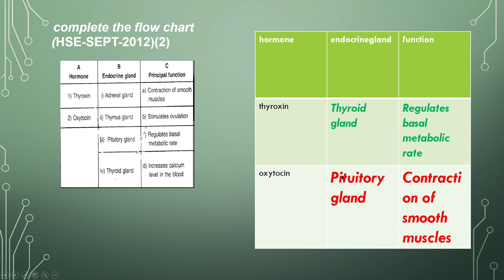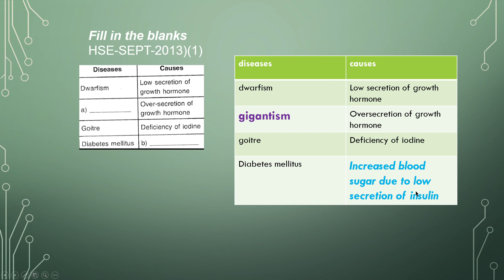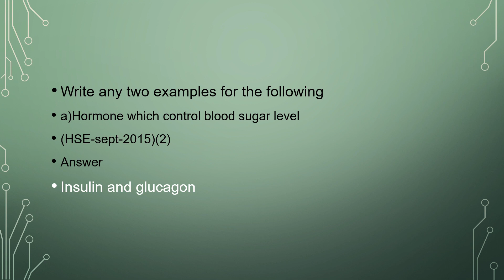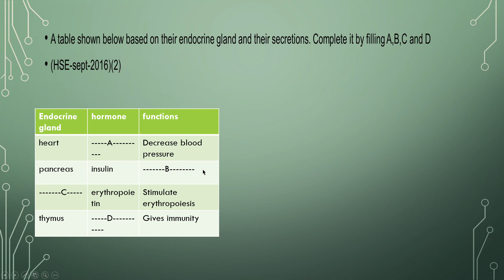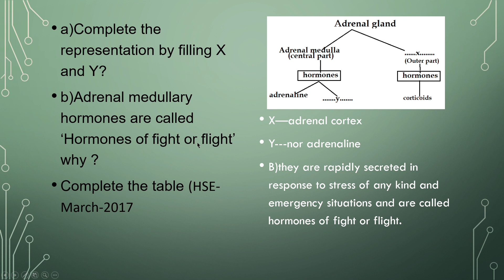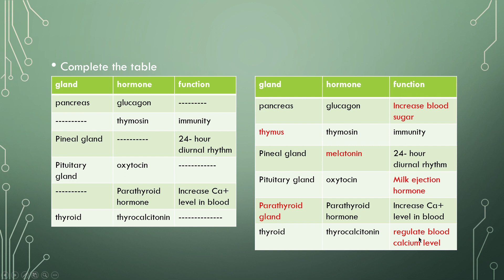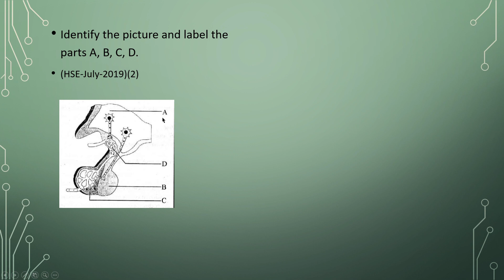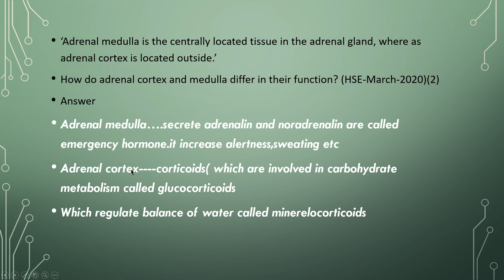FAUNA|| CHEMICAL CO-ORDINATION AND INTEGRATION || PREVIOUS YEAR QUESTION AND ANSWERS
Last 18 year questions and answers of chemical co-ordination and integration are explained here  in a simple way.

This channel deals with +1 and +2 zoology previous question discussion and chapter wise classes. revision capsule is also done in an easy method
which will make you to score 100% marks within a short period

the links of the +1 zoology previous question and answers are given below

PLUS ONE ZOOLOGY

PREVIOUS QUESTIONS AND ANSWERS

1.Living world

2.Animal kingdom..Nonchordata

3.Animal kingdom..chordata

4.Structural organisation

5.Biomolecules

6.Digestion and absorption

7.Breathing and exchange of gases

8.Body fluids and circulation

9.Excretion

10.Locomotion qand movement